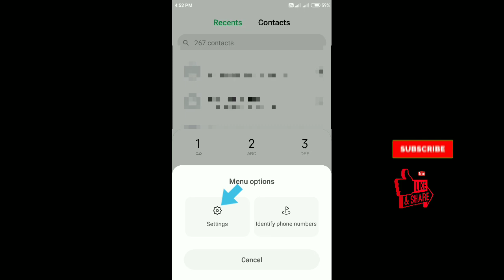On piano keys for diler pad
On piano keys for diler pad | piano keys for diler |

Guys If you support me I believe I will definitely be a successful YouTuber one day.Thank you🙏

आपने मुझे सपोर्ट किया तो मुझे विश्वास है की मै एक अच्छा youtuber बन सकता हूँ | धन्यवाद!🙏